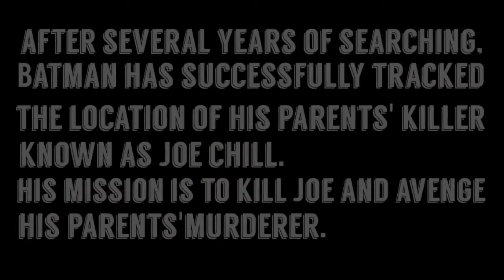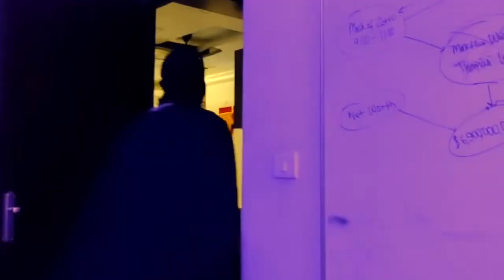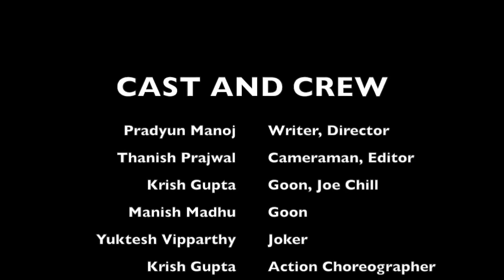The Gotham Bat | Short film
Editing: (instagram) @detoxwithp_draws , @sk4d00sh_

Credits:
Pradyun : Director, Batman
Thanish : Editor, cameraman
Krish : Goon 3, Goon 4,  Joe chill
Manish : Goon 1, Goon 2